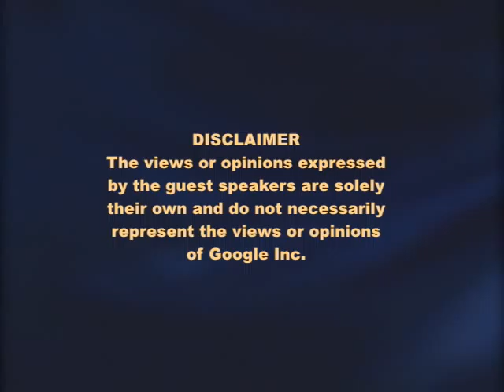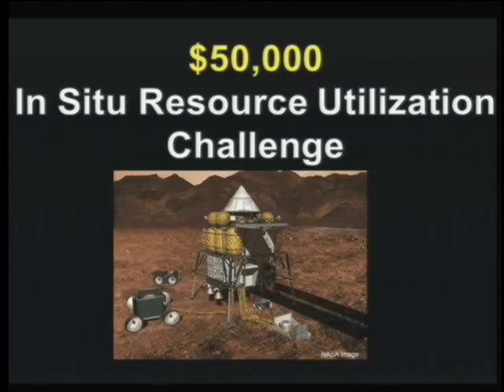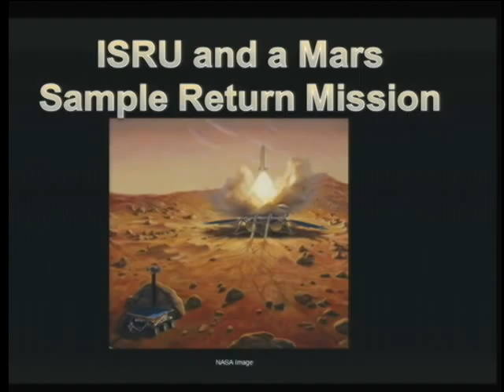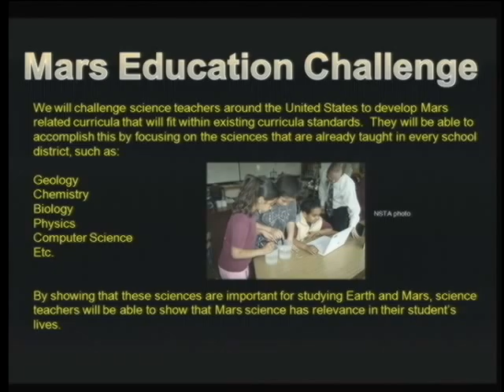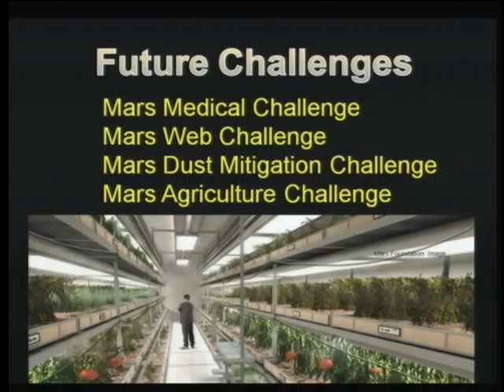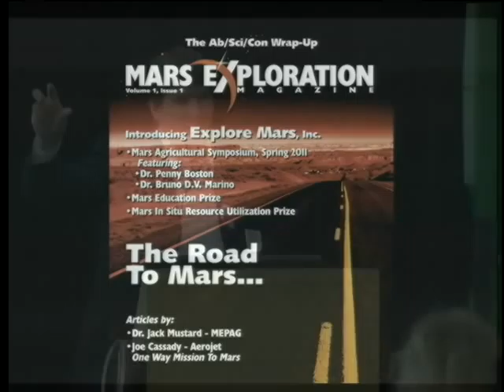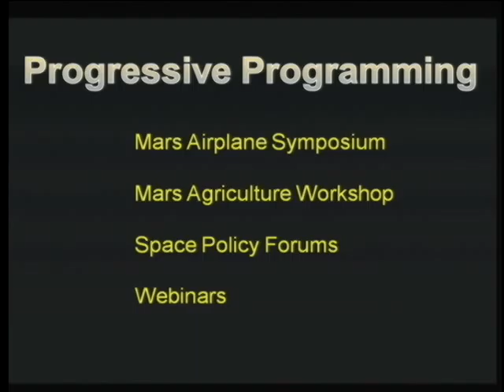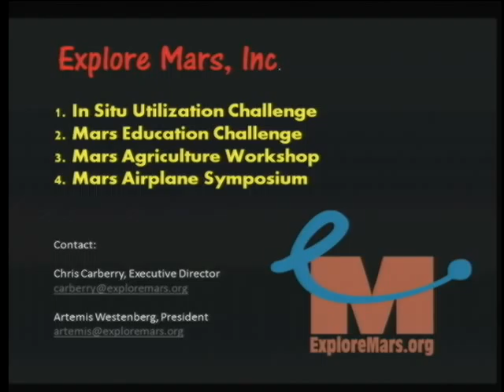Mars Exploration Prizes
ABSTRACT

Presented by Chris Carberry.

428 million years ago Pneumodesmus newmani, a Late Silurian millipede made a huge evolutionary leap. It is the first recorded creature to have left its natural habitat - the early ocean - and moved to live on land. Humanity lives in a similar period today, we have just started leaving our natural habitat - the Earth. And we will soon travel and even colonize Mars.

Mars prizes have been discussed for years, but this concept has never gained momentum because the majority of Mars Prize proposals have required investments of several billions of dollars with the singular goal of landing humans on the surface of Mars. While humans to Mars is our eventual goal as well, a Mars prize does not need cost billions of dollars. In actuality, important Mars related innovation can be achieved with prizes levels as small as $10,000-$100,000. In this talk, Explore Mars Executive Director, Chris Carberry, will discuss a series of Mars Exploration Challenges that Explore Mars, Inc. will launch starting in 2010. The first of these challenges will be the In Situ Resource Utilization (ISRU) Challenge. With this prize, Explore Mars, Inc. will be challenging teams around the country to develop technology and innovations that will help future astronauts to be able to "live off the land" on the Martian surface. This type of challenge can be a potent force in innovating technology necessary for sending humans to Mars. Of equal importance, this type of prize can also influence space policy. While Mars has been mentioned as the ultimate destination of the United States space program, real private sector contributions to technology development can have a real impact on space policy. Technology development prizes can also create stability. ISRU was part of the NASA exploration budget several years ago, but it fell victim to budget cuts before the program was able to fulfill its purpose. Mars prizes can provide momentum and stability that is necessary to continuously advance vital technologies.

Over the next few years, Explore Mars will launch several prizes with the goal of advancing the engineering, science, medicine, education, and overall study of Mars. In addition to discussing these prize concept, Chris will also want to brainstorm with the Google audience to discuss technical and societal issues that will need to be overcome to if humanity is ever going to be able to set foot on Mars.

This talk was hosted by Boris Debic.

Speaker Info:

Chris Carberry Chris Carberry is the Executive Director and co-founder of Explore Mars, Inc.. Prior to Explore Mars, Chris served as Executive Director of The Mars Society. In addition, Chris has served as Chairman of The Mars Societty Steering Committee and was Political Director for that organization. Chris served as chairman or co-coordinator of such congressional lobbying events as the 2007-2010 Space Budget Blitz, the 2007 Moon-Mars Blitz, the 2006 Space Blitz, and the Great 2006 Mars Blitz. Chris also serves as the Chairman of the Steering Committee of the Space Exploration Alliance, which is an umbrella group representing 13 space advocacy organizations with total membership of over 700,000 people. He also served on the Board of Directors for the National Space Society. Chris is the author of many articles and Op-Ed pieces concerning space policy and politics. In addtion, Chris is the author of a mystery/science fiction novel called Celestial Pursuits: in the hub of the Universe which was published in 2006. In 2007, Chris signed a movie option contract for Celestial Pursuits, with a Los Angeles production company. Chris also has an extensive background in historical research, having worked as research assistant for several authors, including British biographer Sarah Bradford (America's Queen) and former New York Times Magazine editor Ed Klein (The Kennedy Curse).